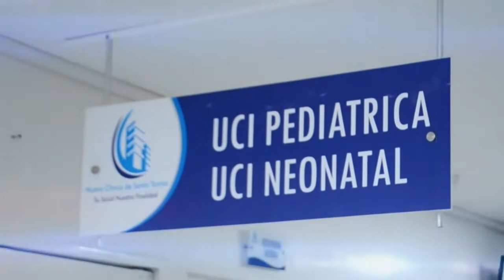CON JORNADA DE INTENSIFICACIÓN, VALLEDUPAR SE PONE AL DÍA CON LAS VACUNAS